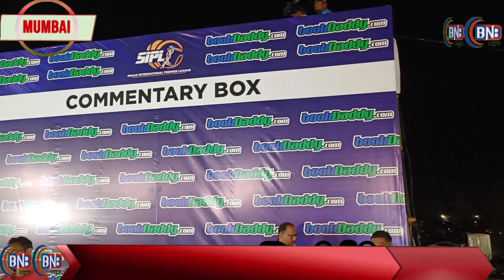Bigg boss मनु पंजाबी ने जबरदस्त की गोवा में साज इंटरनेशनल प्रीमियर लीग 🏏 क्रिकेट की कोमेंट्री सुनिए